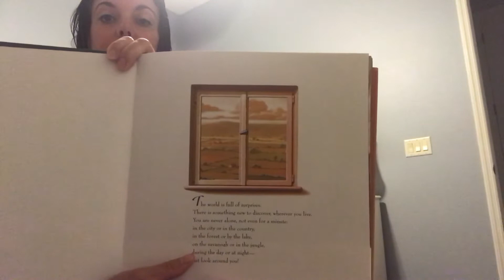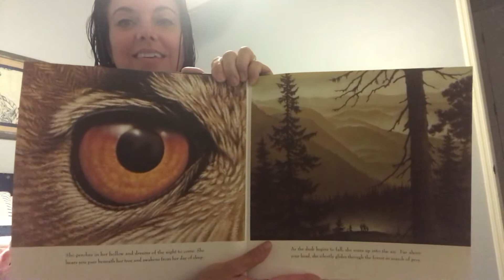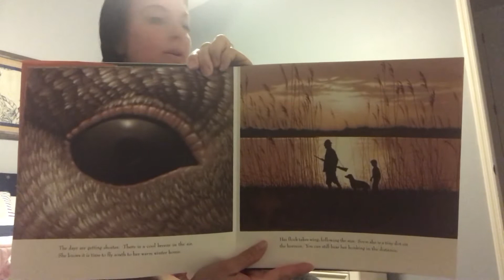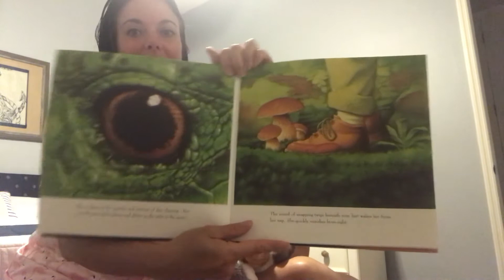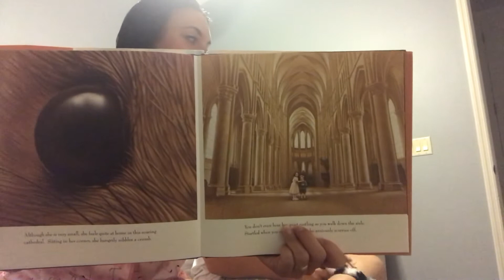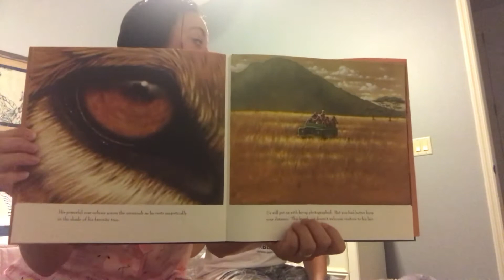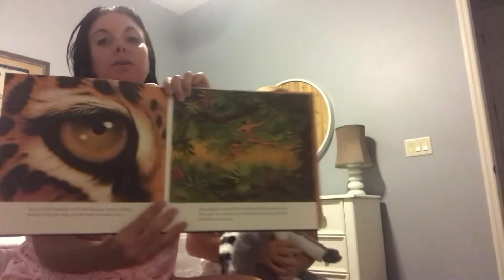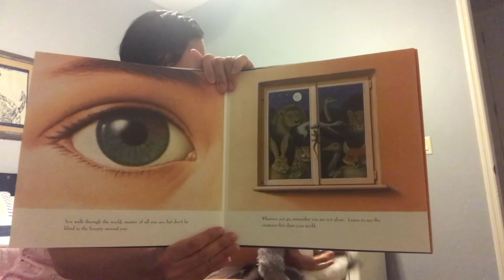Bedtime story: Earth Day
Bedtime story reading of “In the Blink of an Eye”